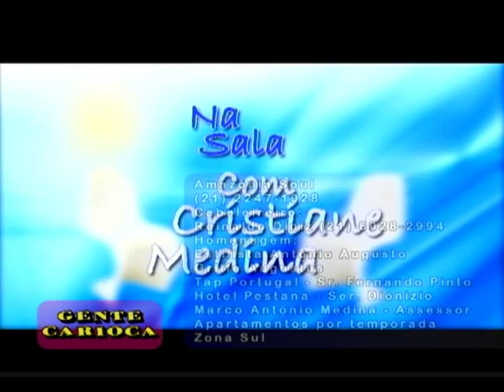Dr. Walter Guerra Peixe Na Sala Com Cristine Medina (PGM 106)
A Jornalista Cristiane Medina dando continuidade ao seu quadro Na sala com "Cristiane Medina" no programa Gente Carioca entrevista com exclusividade o Dr. Walter Guerra Peixe.